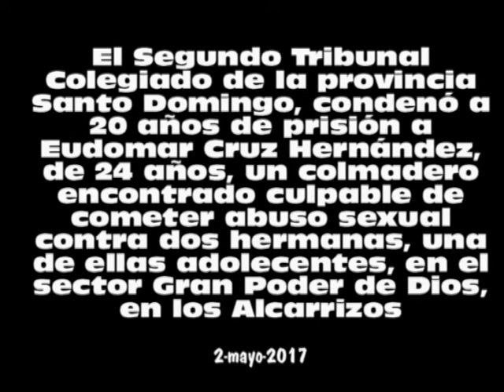Vea porqué este colmadero fue condenado a 20 años de prisión